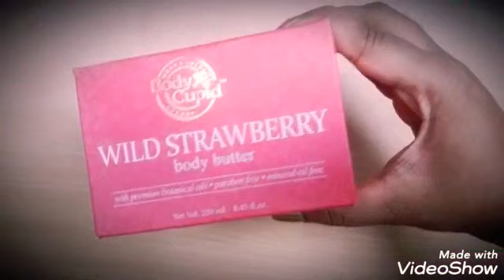My Summertime Shower Routine